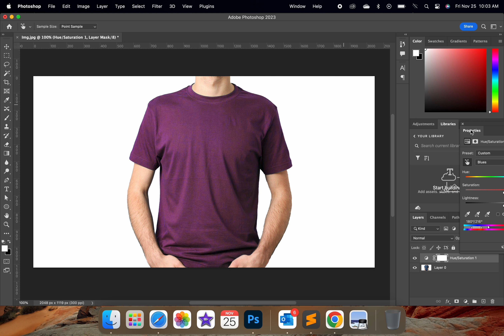Change Cloth Color In Photoshop - How To Do It Quick And Easy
In this quick and easy tutorial, we'll show you how to change the color of your cloth in Photoshop.

Cloth color change can be a difficult task, but with our quick and easy tutorial, you'll be able to do it quickly and easily! After watching this video, you'll be able to change the color of your cloth in Photoshop with ease!

change clothes color in photoshop
how to change colors in photoshop
change the color of a shirt in photoshop
change dress color in photoshop
how to change t-shirt color in photoshop